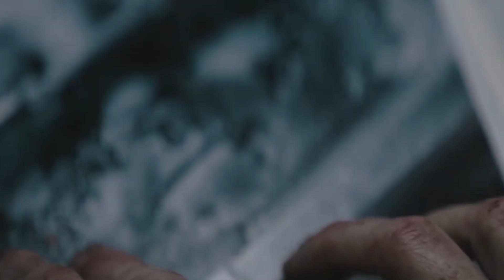Joker Deleted Scene from The Batman Breakdown(தமிழ்)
Vanakkam Makkale... the batman joker deleted scene explained and breakdown in tamil